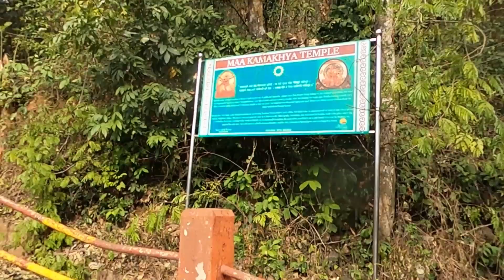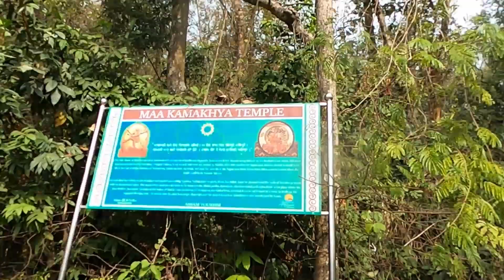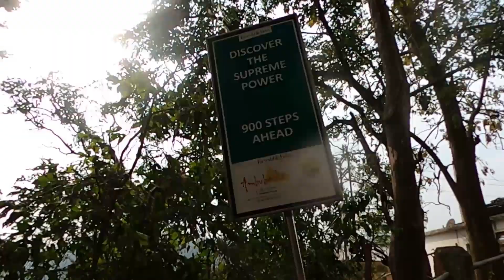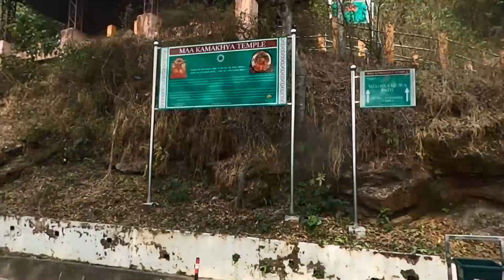Kamakhya Maa Visit | Guwahati | Indian Vlogger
24
Dear Guys,